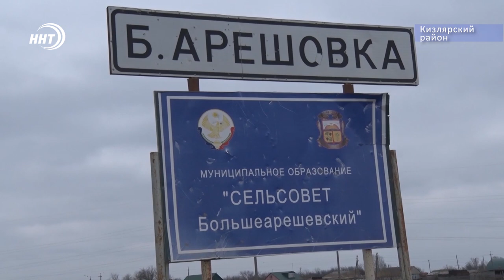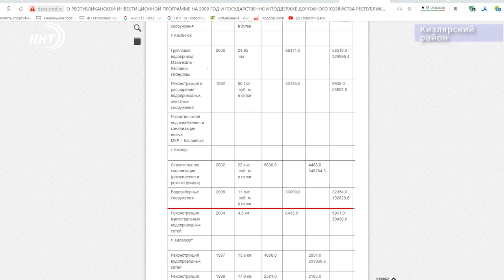Забытая Большая Арешевка. Ни воды, ни мостов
Больше года назад наш телеканал освещал трудности с которыми приходится сталкиваться жителям села Большая Арешевка. Изношенный мост, плохие дороги и старые коммуникации. Неразрешимых проблем – целая связка. Казалось бы, за год, некоторые из наиболее острых вопросов могли бы быть решены.

Однако, местные власти по словам людей так ничего и не предприняли, а проблем стало только больше. Патимат Ханапова подробнее.